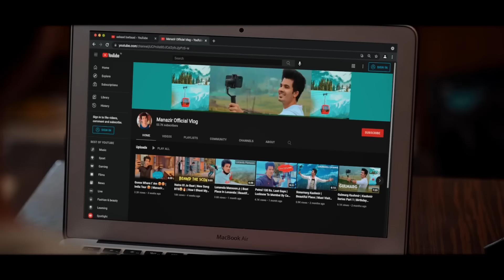Abaad Barbaad | One Side Love Story | Ludo | Arijit Singh | New Romactic Song | Manazir Official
Presenting New Love Story By Manazir Official
Present By : Manazir Official
Written & Directed by : Manazir
Editor : Manazir
Cinemotography : Atik ,AK Bagwan
Starring : Manazir , Komal, Prince Rajput
Thoda Pyar Instagram Par Bhi ❤️

Location  : Saamarth City@Sargasan

Song - Aabaad Barbaad
Singer – Arijit Singh
Lyrics – Sandeep Srivastava
Sound Design – DJ Phukan & Sunny M.R.
Music Production and Arrangement – Sourav Roy
Additional Music Production and Arrangement - DJ Phukan
Drop Produced by DJ Phukan
Vocal Conductor - Akashdeep Sengupta
Vocal Drop Singer - Shreya Phukan
Chorus Design & Dub - Sourav Roy
Sound Engineers - Aniruddh Anantha & Harjot Kaur
Sound Engineer at JAM8 Studio - Aaroh Velankar
Vocal Recording Engineer at Arijit's Studio – Sukanto Singha
Mixing Assistant to Shadab – Abhishek Sortey & Tapas Sahoo
Live Dubs Conducted by Shubham Shirule
MUSICIANS (Dubbed at JAM8 Studio)
Viola & Clarinet - Shirish Malhotra
Sarangi - Ghulam Ali

Ya to barbaad kar do

Ya phir aabaad kar do

Wo galat tha yeh sahi hai
Jhooth yeh aaj keh do

Itna ehsaan kar do
Poore armaan kar do

Lab pe aakar jo ruke hain
Dhai wo harf keh do
Meri saanson se judi hai
Teri har saans keh do

Meetha sa yeh zehar
Main to peeta rahunga
Tu khuda na sahi
Main to sajde karunga

Hmm..

Tum jo sheerin na huye kya
Humko farhaad kar do

Khwabon ko jagah na mili aankhon mein
Wahaan pehle se hi sailaab tha
Nagme banaata fira saajo pe
Dil apna fatak mijraab thha

Hmm..

Meri bejaan hasraton ko
Kaabile-daar kar do